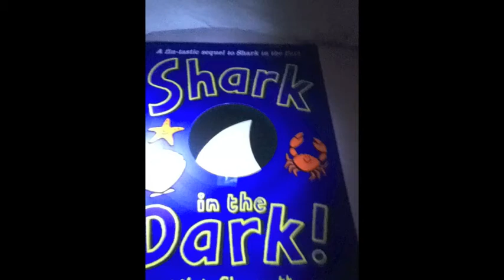Maddie Book Trailer (Shark in the Dark)